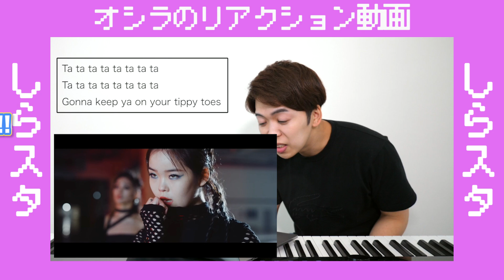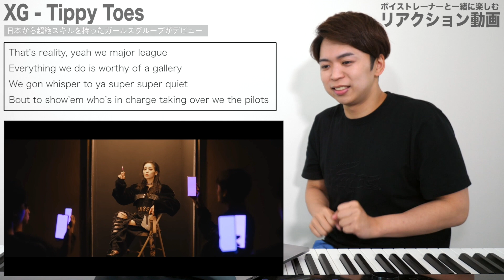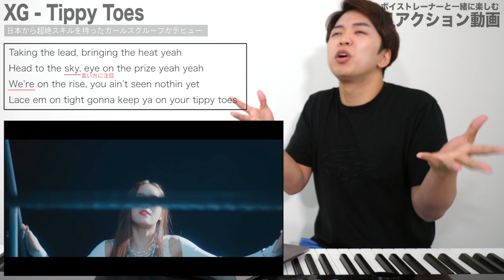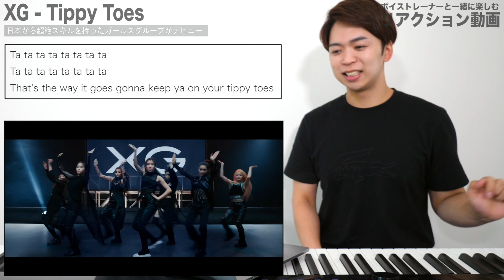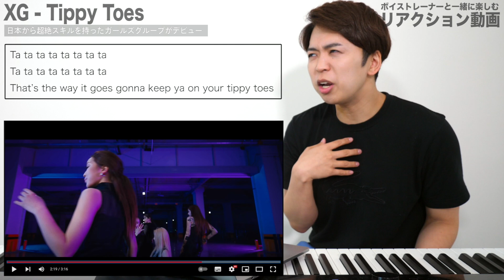【XG - Tippy Toes】日本から最強のガールズグループがデビュー！？【リアクション動画】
〜目次〜
00:00 日本から最強のガールズグループがデビュー
00:39 リアクションスタート
10:36 最後まで見てくれてありがとう